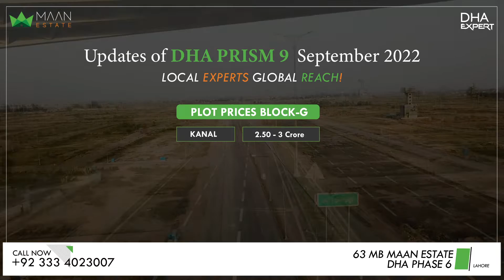DHA 9 Prism Prices List | All Plot Prices | All Commercial Plot Prices | Blockwise Prices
Plot Prices of Block-A
✅ KANAL:250-325Lac

Plot Prices of Block-B
✅ KANAL:185-260Lac

Plot Prices of Block-C
✅ 10 MARLA: 140-175Lac
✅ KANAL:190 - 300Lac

Plot Prices of Block-D
✅ KANAL:200-325Lac
✅ 2 KANAL:500-750Lac

Plot Prices of Block-E
✅ KANAL:185-300Lac

Plot Prices of Block-F
✅ 10 MARLA:150-200Lac
✅ KANAL:235-325Lac

Plot Prices of Block-G
✅ KANAL:250-300Lac

Plot Prices of Block-H
✅ KANAL:185-280Lac

Plot Prices of Block-J
✅ 5 MARLA:65-90Lac
✅ 10 MARLA:125-145Lac

Plot Prices of Block-K
✅ 5 Marla:75-110Lac
✅ 10 Marla:150-180Lac
✅ Kanal:215-270Lac

Plot Prices of Block-L
✅ 10 Marla:115-150Lac
✅ Kanal:185-270Lac

Plot Prices of Block-M
✅ Kanal:190-260Lac

Plot Prices of Block-N
✅ Kanal:190-255Lac

Plot Prices of Block-P
✅ 5 Marla:75Lac(Land Cost)
✅ Kanal:235-300Lac

Plot Prices of Block-Q
✅ 5 Marla:110-120Lac
✅ 10 Marla:190Lac
✅ Kanal:240-350Lac

Plot Prices of Block-R
✅ 5 Marla:80-125Lac
✅ 10 Marla:170-190Lac
✅ Kanal:225-265Lac

Commercial Plots Prices of PRISM 9
✅ 4 MARLA: 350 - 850 Lac
✅ 8 MARLA: 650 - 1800 Lac

Location: 63 MB Phase 6 DHA lahore📍